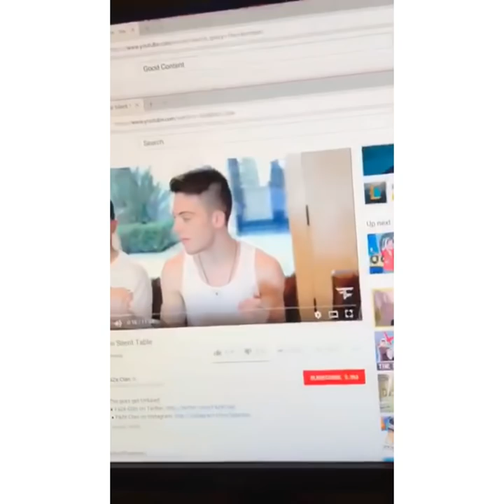Daily Vlog #5 - Sean Licks A Hot Plate And Dies